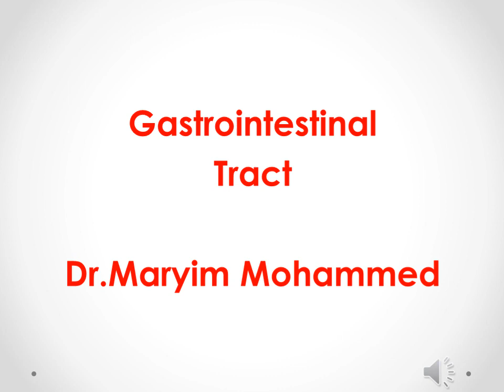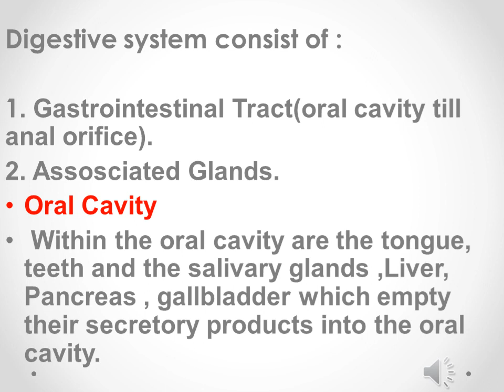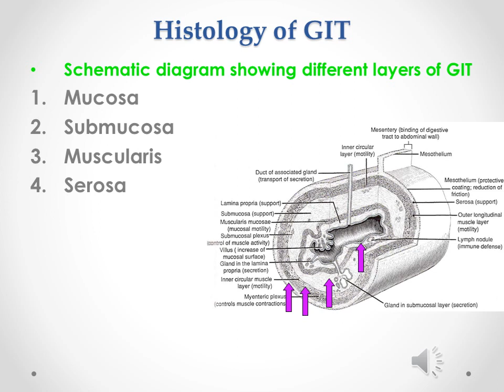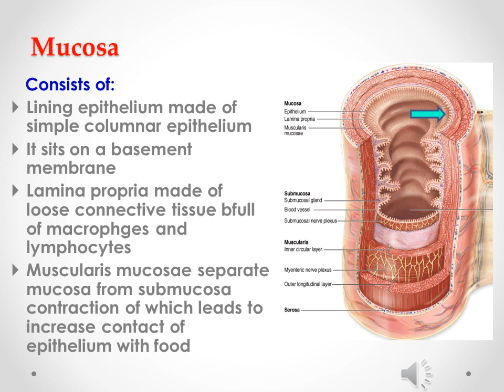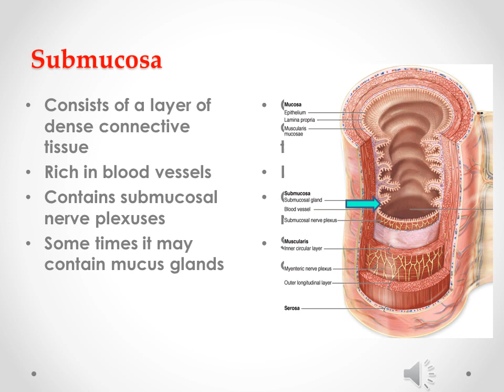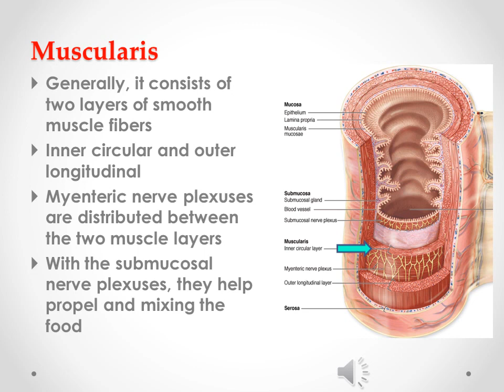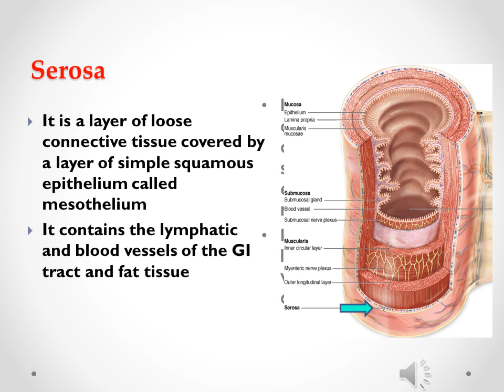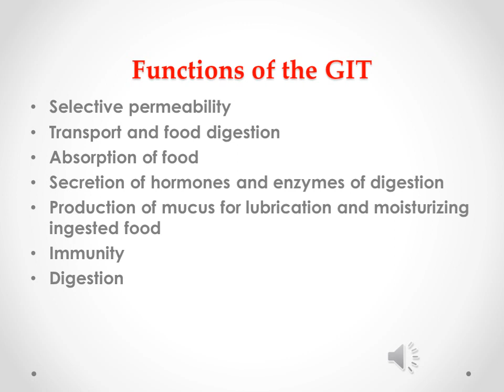انسجه نظري محاضرة ١